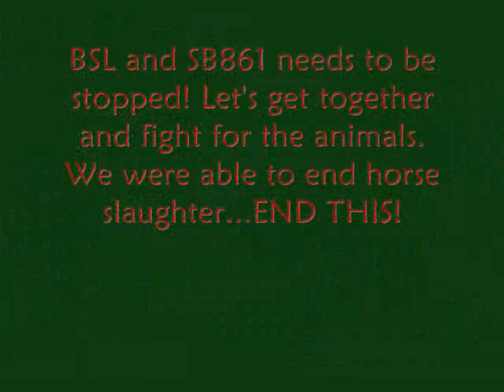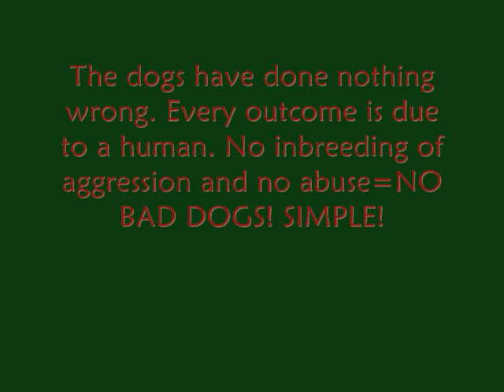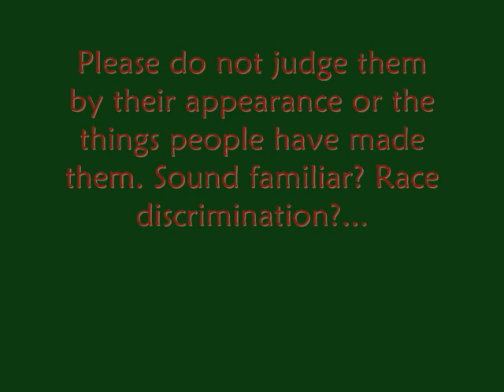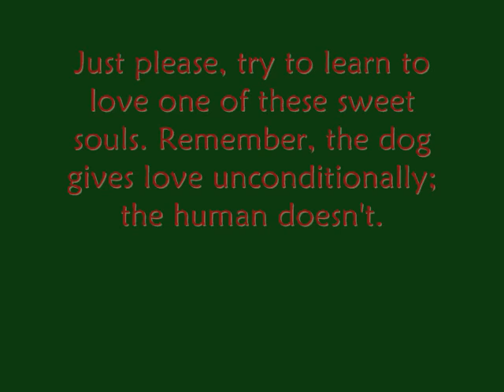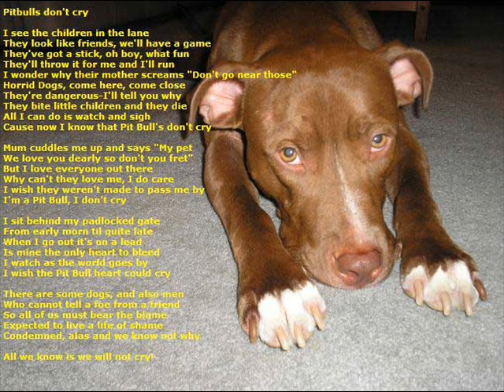Could we? Would we? I know I wouldn't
How could we live without these wonderful dogs. These so called aggressive animals can be sweet, loving, excellent pets. It is all due to humans that thye hvae earned their bad reputation. Let's change that and end BSL and SB861 like we ended horse slaughter!